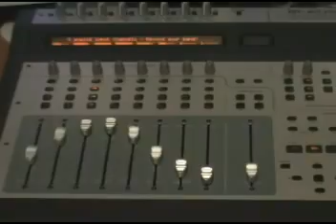My M-Audio Recording Studio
Just a quick tour of my recording studio - Includes the M-Audio ProjectMix I/O, M-Audio EX66 monitors, and the M-Audio Axiom 61 keyboard controller.

In answer to EVERYONE's question as to how to get the faders and lights going like they are in the video (called Vegas Mode) - Hold the Zoom button while powering the unit up. Power off and back on to get out of Vegas mode.